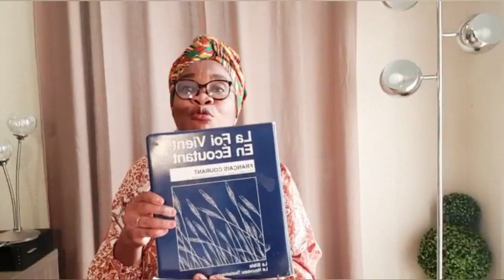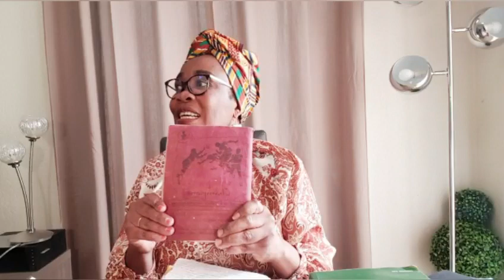Comment je médite la parole de Dieu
Ce qu'il ne faut surtout pas faire